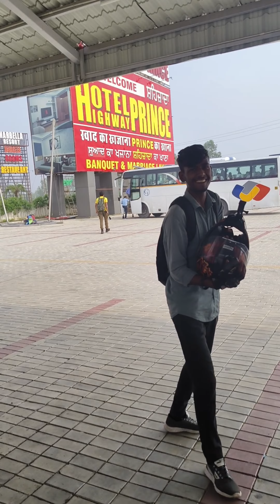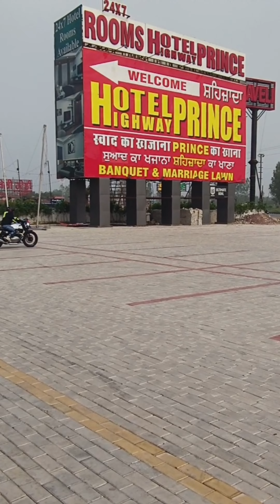🔥Mera 😮‍💨phela Sunday 🥱😮‍💨riders